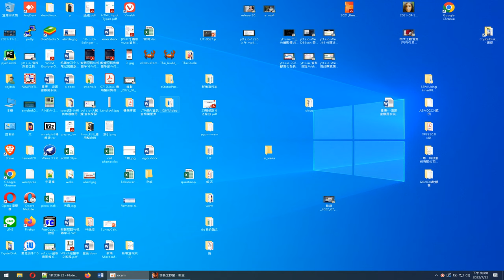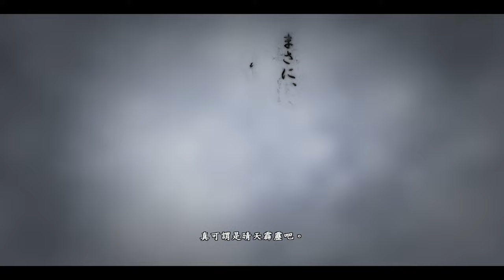信長野望新生 第二次玩，不會玩